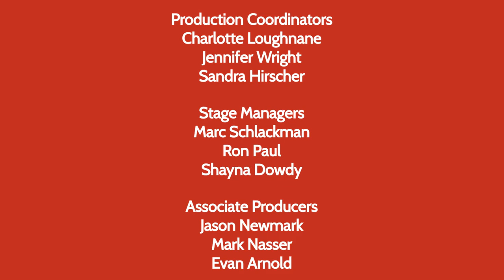Hollywood Squares: Bob Hearts Abishola Week Credits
It's Bob Hearts Abishola Week on Hollywood Squares! Starring Anthony Okungbowa, Shola Adewusi, Barry Shabaka Henley, Matt Jones, Maribeth Monroe, Gina Yashere, and the center squares Billy Gardell and Folake Olowofoyeku.